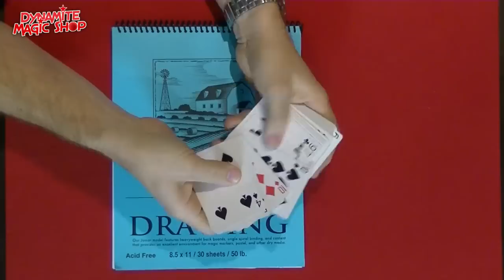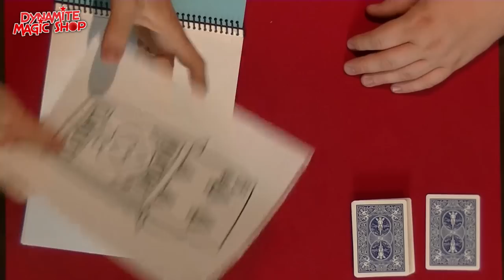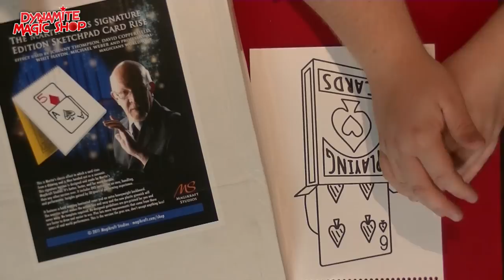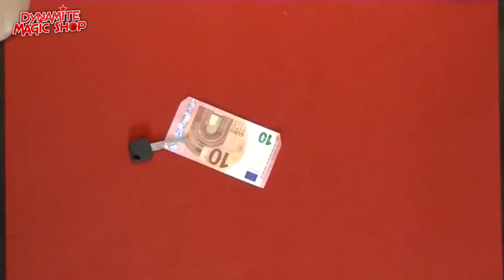Dynamite Magic Shop Product Update 75 - Dynamite Magic Shop.com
Met in deze update:

-Inexhaustible Pack of Cards
-Cardiographic Lite
-Cardiographic Signature Edition Sketchpad Rising Card
-Bicycle Starlight Solar Deck
-Zipper Playing Card Case Real Leather
-Zipper Playing Card Case Artificial Leather
-Wonder Cutter
-Magic Spinner 2.0
-Alpha Deck
-Ignition